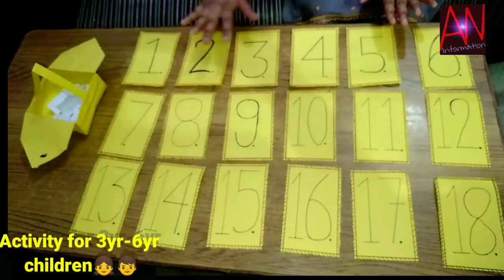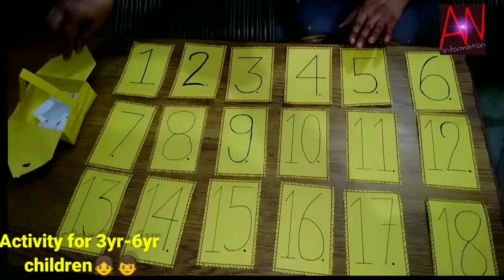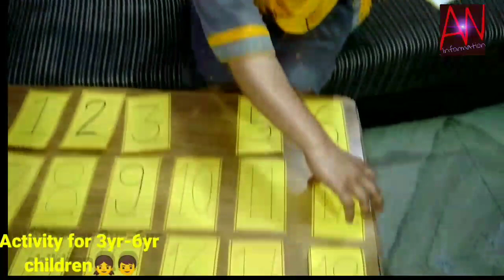Activity for 3 to6 children at home | Activity for kids | खेल खेल में शिक्षा | Preschool Activity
This activity will help in mental development of the child and children will also enjoy it.Activity for 3 to6 children at home | Activity for kids | खेल खेल में शिक्षा | Preschool A activity